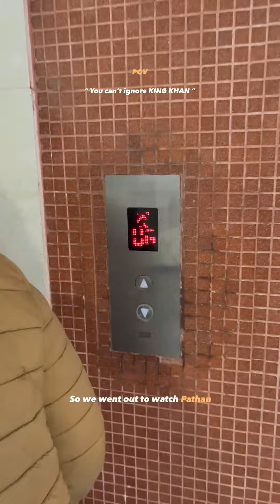SRK Pathan Movie Vlog - Ankit Jha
Here you’ll find exciting stories of my life, and various vlogs showcasing the different phases.

Travel Filmmaker - All about the good vibes

Travel • Stories • Lifestyle • Photography

@justankitjha on Instagram, YouTube, Facebook, Twitter, LinkedIn & Pinterest